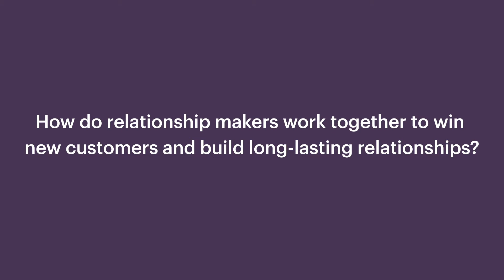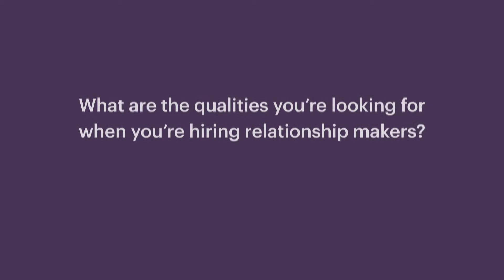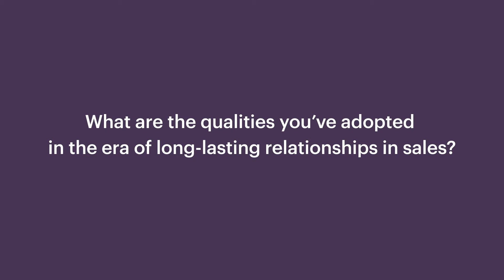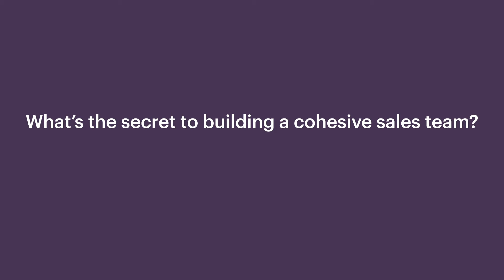Life Inside an All-Female Sales Management Team: Fireside Chat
In this fireside chat, our powerhouse all-female sales management team discuss their careers as sales leaders, some of the challenges they’ve overcome along the way and how they’re building a team of relationship makers at Copper.